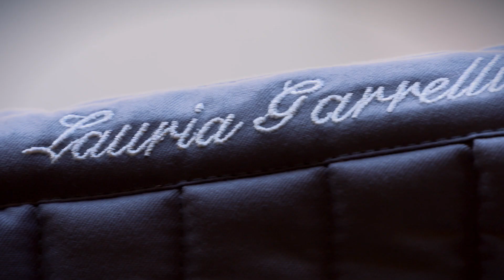LAURIA GARELLI LOOKBOOK SUMMER 2019